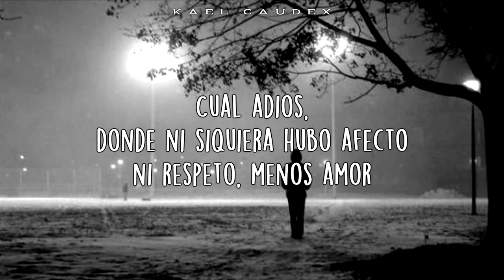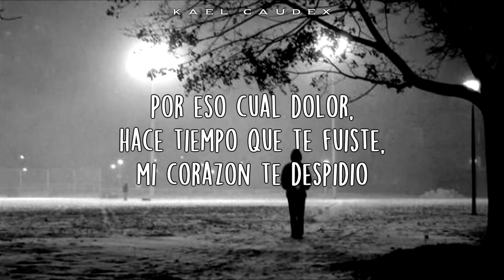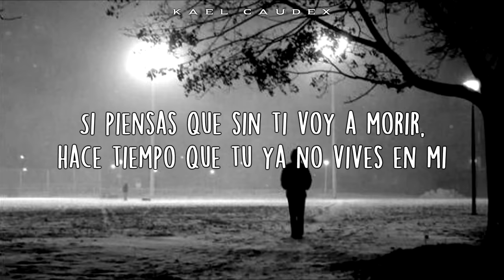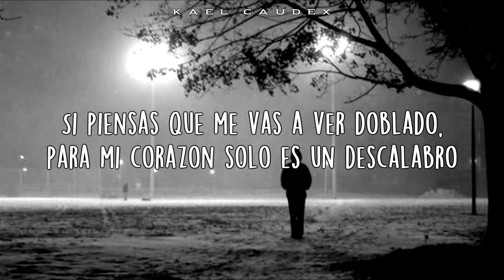Cual Adios - Banda Clave Nueva (Letra)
Cual Adios.

Artista: Banda Clave Nueva
Cancion: Cual Adios
Album: Ya No Vives En Mi
Composer Lyricist: Enrique Guzmán Yañez